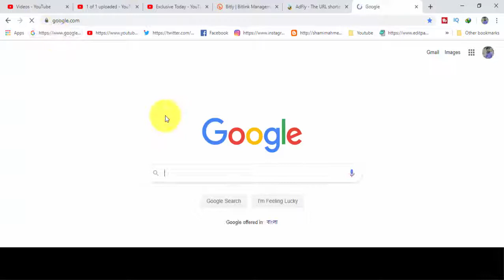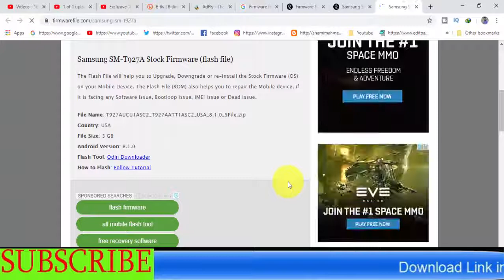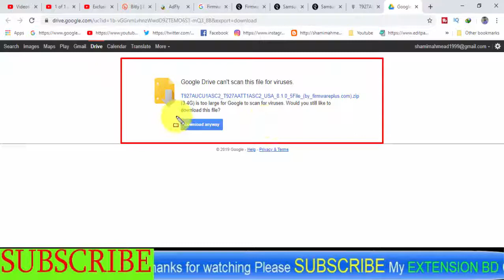Download Samsung Galaxy SM-T927A Stock Firmware ( Flash File )